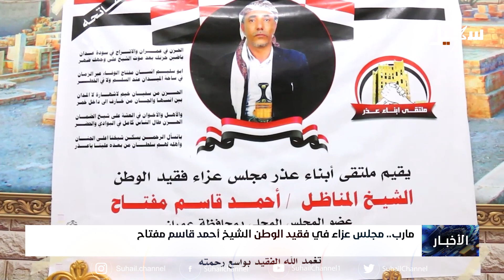مجلس عزاء في فقيد الوطن الشيخ أحمد قاسم مفتاح